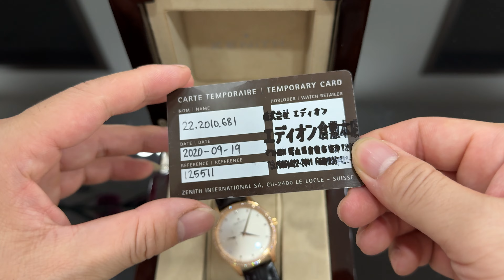[ Siêu Phẩm Vàng Đúc + Kim Cương Zin ] ZE NITH Elit 22.2010.681 ll KWATCH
★ 𝐄𝐦 𝐆𝐢𝐚𝐨 𝐋𝐮̛𝐮 𝐋𝐚̣𝐢 𝐂𝐡𝐢̉  132 𝐓𝐫   🥰

🏴 𝐓𝐫𝐮𝐲 𝐂𝐚̣̂𝐩 𝐰𝐞𝐩𝐬𝐢𝐭𝐞 𝐡𝐭𝐭𝐩𝐬://𝐤𝐰𝐚𝐭𝐜𝐡.𝐜𝐨𝐦.𝐯𝐧/
🏠 𝐂𝐬𝟏: 𝐓𝟒 𝐓𝐡𝐚̆𝐧𝐠 𝐋𝐨𝐧𝐠 𝐕𝐢𝐜𝐭𝐨𝐫𝐲 - 𝐀𝐧 𝐊𝐡𝐚́𝐧𝐡 - 𝐇𝐨𝐚̀𝐢 Đ𝐮̛́𝐜 - 𝐇𝐚̀ 𝐍𝐨̣̂𝐢
🏠 𝐂𝐬𝟐: 𝟒𝟑𝐀 - 𝐌𝐞̂̃ 𝐓𝐫𝐢̀ - 𝐍𝐚𝐦 𝐓𝐮̛̀ 𝐋𝐢𝐞̂𝐦 - 𝐇𝐚̀ 𝐍𝐨̣̂𝐢
🏠 𝐂𝐒𝟑: 𝟏𝟒𝐀 - 𝐏𝐡𝐚𝐧 𝐕𝐚̆𝐧 𝐓𝐫𝐢̣ - 𝐏𝐡𝐮̛𝐨̛̀𝐧𝐠 𝟕 - 𝐆𝐨̀ 𝐕𝐚̂́𝐩 - 𝐇𝐂𝐌
⌚ 𝐊𝐖𝐀𝐓𝐂𝐇 - 𝐌𝐮𝐚 𝐁𝐚́𝐧, 𝐓𝐫𝐚𝐨 Đ𝐨̂̉𝐢 Đ𝐨̂̀𝐧𝐠 𝐇𝐨̂̀ 𝐂𝐡𝐢́𝐧𝐡 𝐇𝐚̃𝐧𝐠